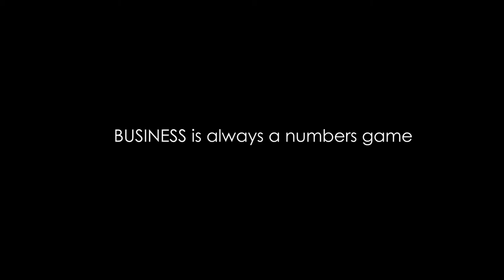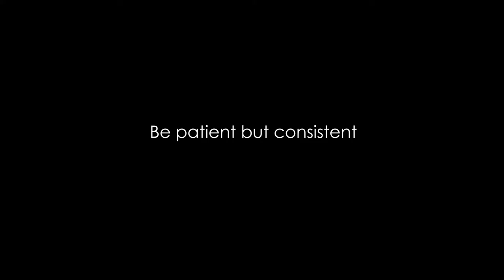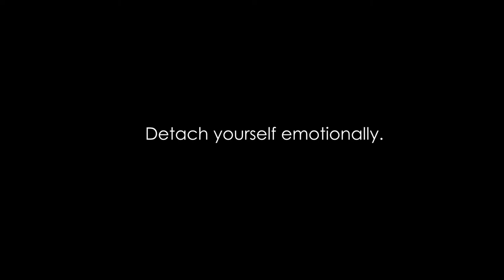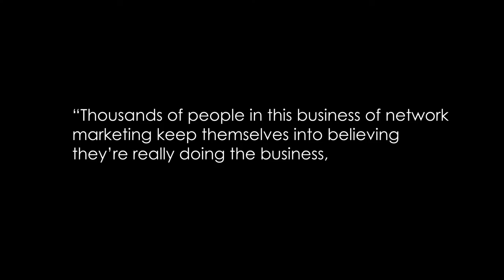NUMBERS GAME (full video) by ELIAS MUHOOZI